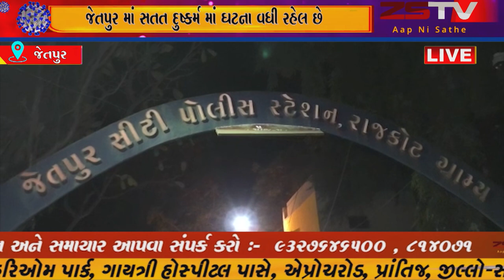Jetpur l જેતપુરમાં સતત દુષ્કર્મની ઘટના વધી રહી છે, એક માસમાં દુષ્કર્મનો ત્રીજો બનાવ સામે આવ્યો